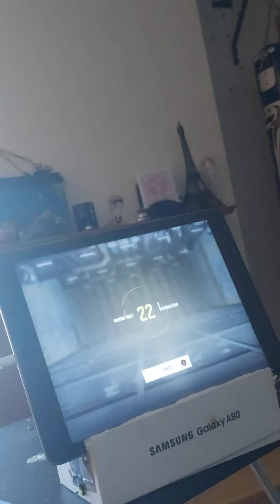Call of duty mobile MVP 1 shot 1 kill ha